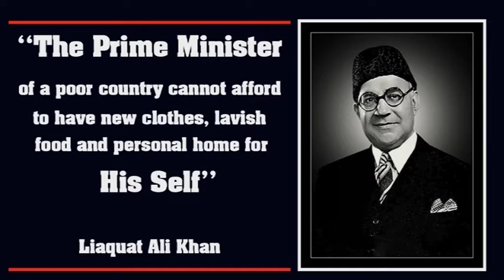Liaquat Ali Khan Ki Zindagi Kay Chand Dilchasp Pehlo | You Plus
Liaquat Ali khan was born on October1‚1896 in Nausharwan family. He belongs to a wealthy family of East Punjab. His mother arranged for his lessons in Quran and Ahadith at home. As his family had deep respect for Sir Syed Ahmad khan‚he was admitted in Aligarah Muslim University. He was graduated from M.A.O collage Aligarah in1918.  In1919 after the death of his father‚he was awarded a scholarship by British government. In1921 he was awarded the LLM in law and justice .In 1923 after his return to India‚ he decided to enter politics with the objective of liberating his homeland free from foreign yoke.

Liaquat Ali Khan (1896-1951) was the first prime minister of Pakistan. He played an important role in the negotiations leading to the creation of Pakistan and then in the consolidation of the new state.

Shaheed-e-Millat Liaquat Ali Khan, was one of the leader fathers of Pakistan, statesman, lawyer, and political theorist who became and served as the first Prime Minister of Pakistan.

__/LINKS\__

♥ What is the History and Mystery of Mount Athos in Hindi Urdu | Yahan Khawateen Kiun Nahee A Saktin

♥ Husband and Wife Beautiful Love Story Mian Bivi Ka Rishta Kaisa Hota Hay Ek Dilchasp Kahani